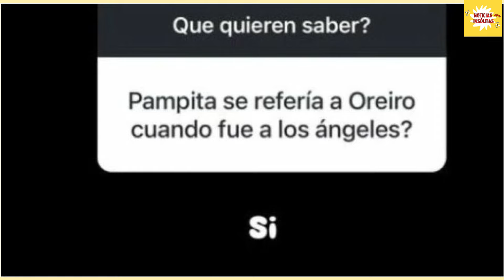Escándalo para Pampita con la famosa que no la soporta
Ángel de Brito reveló el nombre y apellido de la mujer que Carolina Ardohain no soporta.